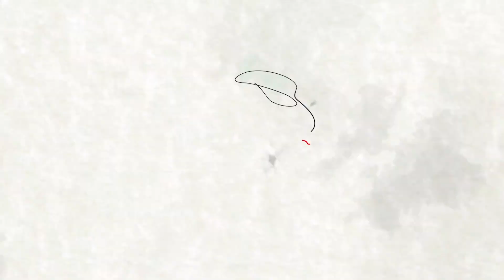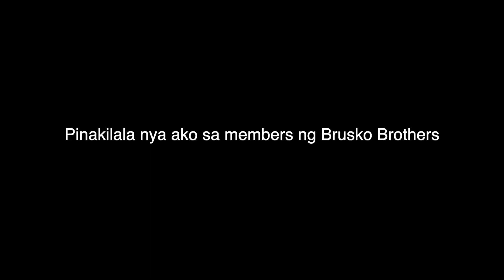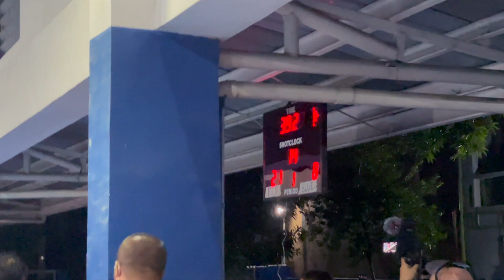PINAKILALA NA KO NI CHRISTIAN SA BRUSKOBROS💪🏻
Title: Teddy Bear Waltz
Genre: Children
Mood: Happy

🎵 Track Info:

Title: Dog and Pony Show by Silent Partner
Genre and Mood: Cinematic + Bright

🎵 Track Info:

Title: Dog Park by Silent Partner